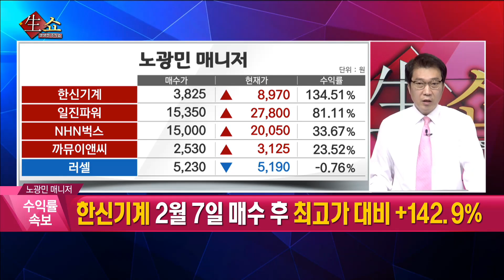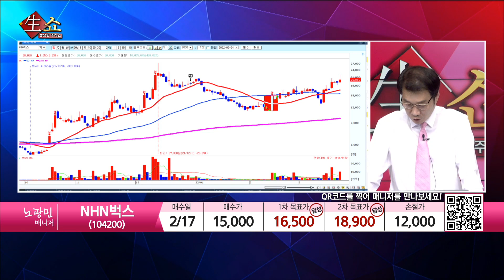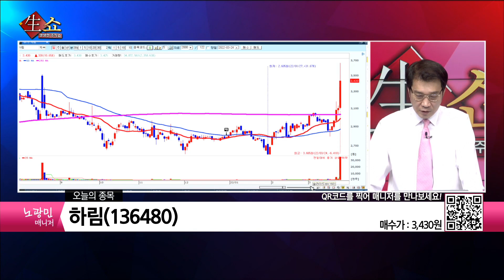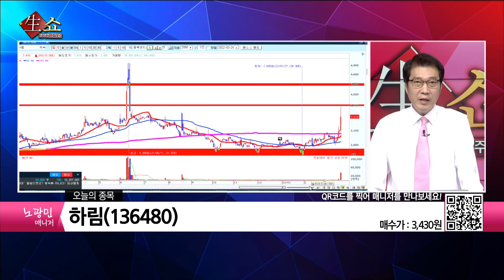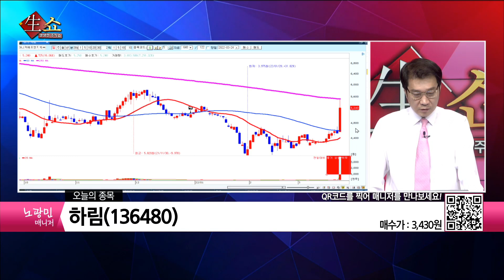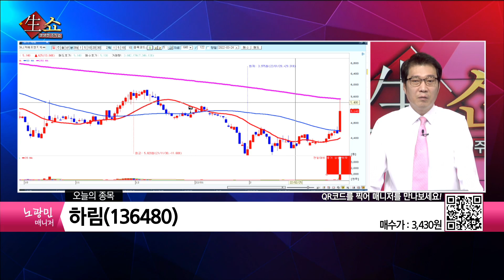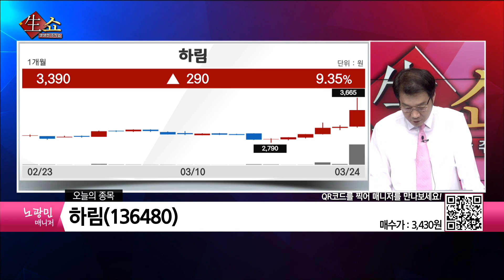[생쇼 종목추천] 곡물 사료 테마주 확산 중! 하림 / 생쇼 노광민 / 매일경제TV